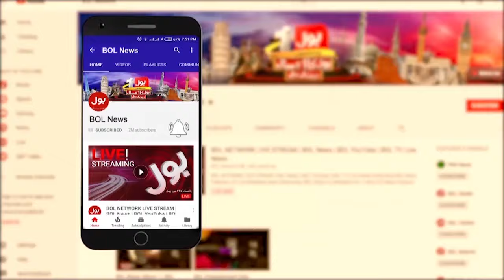Ali Ameen Gandapur In Trouble? | Big Statement | Latest News | Breaking News